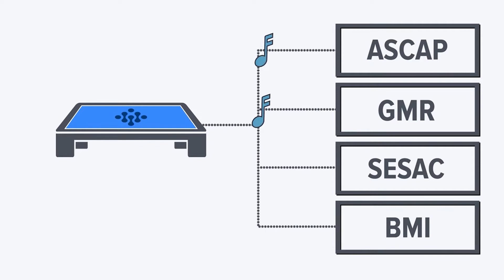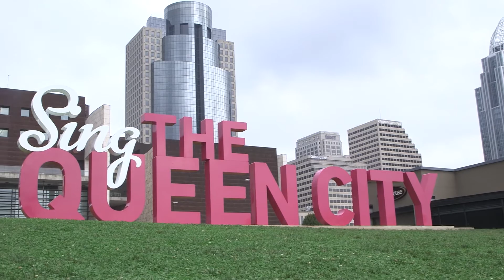Founder Story: Soundstr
Soundstr in Cincinnati, Ohio, leverages audio recognition technology to collect information about music usage in businesses to help drive fairer licensing fees for artists. The company, founded by musicians, is developing a data-driven solution to the long-debated, complex issue of royalty payments between record labels and their artists. Soundstr received early seed funding and mentorship from The Brandery, a nationally-ranked business accelerator and a southwest Ohio partner of Ohio Third Frontier. In 2016, Soundstr received additional support to continue growing from CincyTech, another Third Frontier partner in southwest Ohio helping high potential technology companies.